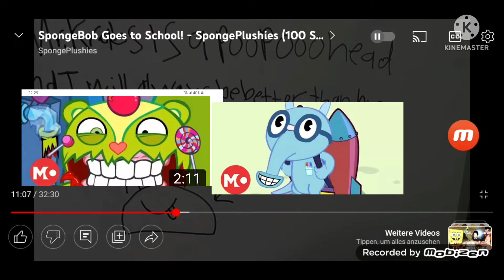SpongePlushies School Fight Add Round 1